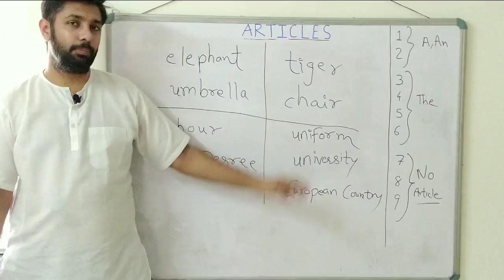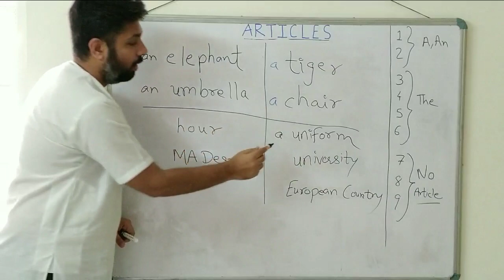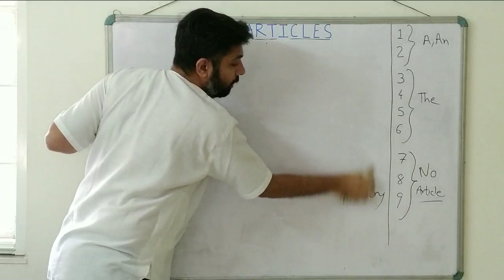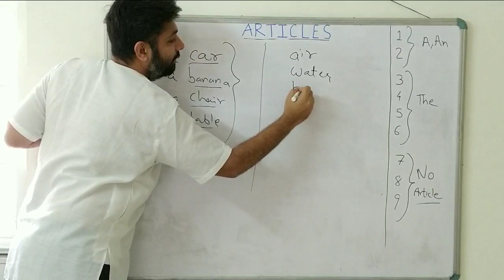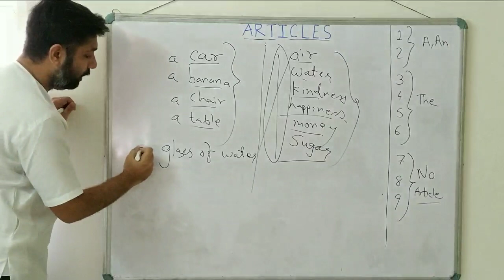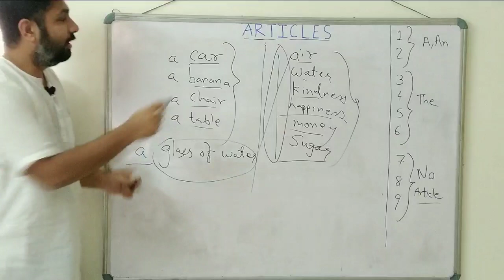7. Articles - a, an